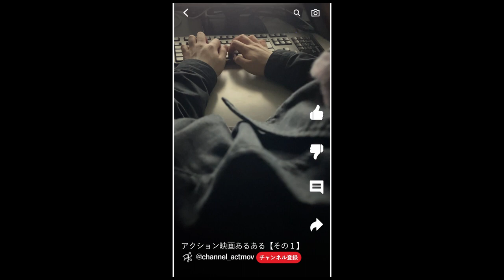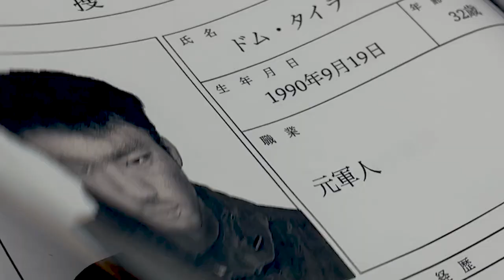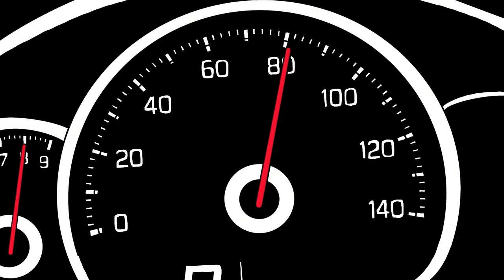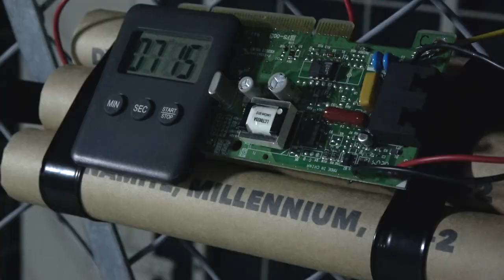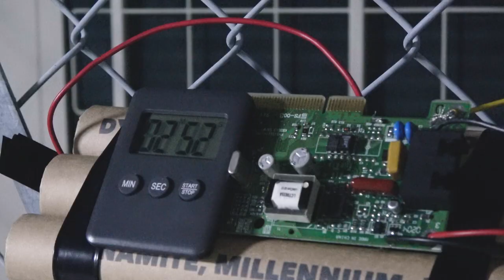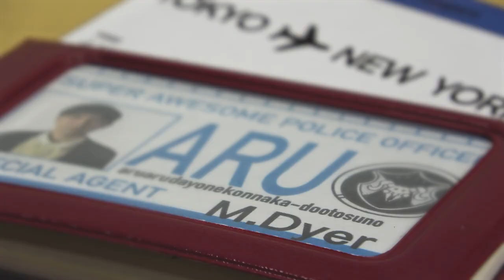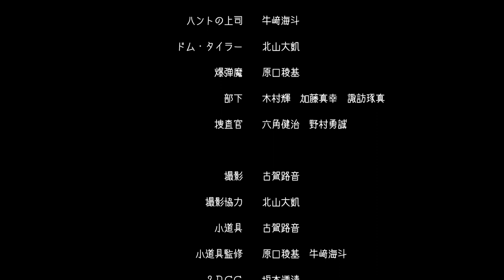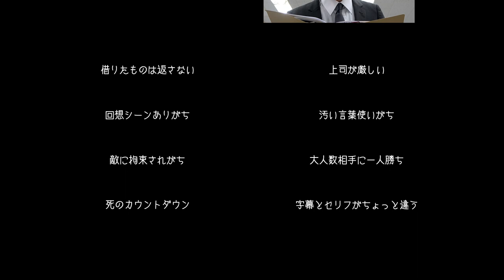映画『マッド・ダイバー』本編映像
第28期 熊本デザイン学校 メディア映像デザイン科 卒業制作

アクション映画あるあるをつなぎ合わせたオリジナルストーリー「狂った潜伏者」を意味するマッド・ダイバー！
キミはいくつ”あるある”を見つけられるかな！？

監督　坂本透清　古賀路音
出演　坂本透清　牛﨑海斗　北山大凱　原口稜基　木村輝　加藤真幸　諏訪琢磨　六角健治　野村勇誠
制作　坂本透清　古賀路音
制作協力　メディア映像デザイン科
協力　熊本デザイン専門学校
配給　PIERCE PICTURUES　NoX FILM
素材：Pixabay
字幕：しねきゃぷしょん
音源：DOVA-SYNDROME・OtoLogic・効果音ラボ

〈あらすじ〉
2022/12/23ー、街の中心部に位置するコンチネンタル・タワーが爆破された。
その前日。大手銃器メーカーが所有するダンク銃器工場が謎のテログループによって襲撃され、およそ１２トンもの爆薬が強奪される事件が発生していた。治安維持組織"ARU"はこの事件の捜査を開始。爆破の規模から国際犯罪組織が関与している方向で捜査を進めた結果、テロリスト ドム・タイラーの名前が浮上した。しかし大した手掛かりを掴むことはできず、捜査は難航していた。

Ⓒ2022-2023 TOSE PRODUCTIONS CO./ KOGA-J inc.